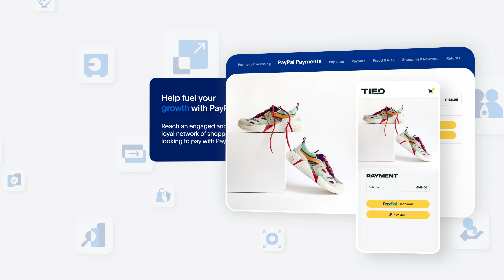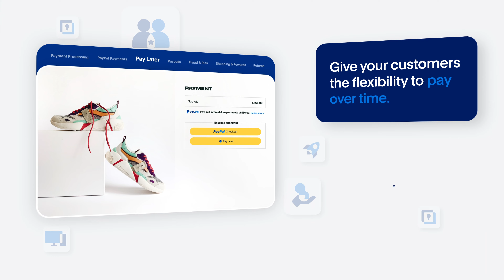Evolve Your Business with an Integrated Payments Solution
Capture lost revenue and help prevent failed transactions while increasing your authorisation rates with PayPal's flexible, end-to-end payments processing solutions. From online payments, one-offs, and subscriptions, we’ll help to perfect your payment processing capabilities.